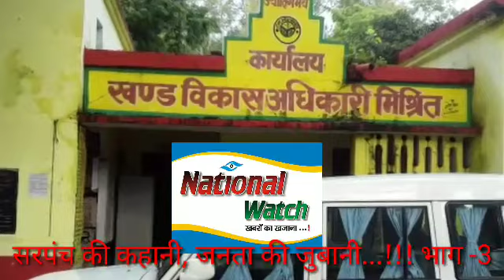सरपंच की कहानी, जनता की जुबानी-3, ग्रामीण परेशान जिम्मेदार अनजान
national watch news sitapur* *village development fraud in mishrikh block sitapur*
*सरपंच की कहानी जनता की जुबानी*
सीतापुर। जनपद की मिश्रिख विकास खंड की ग्राम पंचायत लकडियामऊ जिसमें अजान खेड़ा ,भट्ठा पुरवा मजरे सम्मिलित है लेकिन विकास के कागजी घोड़े सिमट कर रह गए हैं। मनरेगा में काम करने वाले मजदूरों का मस्टर रोल में नाम दूसरे को दिया गया। एसबीएम योजना के तहत बने टायलेट घटिया सामग्री के तहत बने। किसी को 5 हजार रुपए की चेक दी गई बाद में दोबारा मिली ही नहीं बल्कि पैसा निकाल लिया गया। रास्ते जर्जर ग्रामीणों को निकलना दूभर। आवास योजना में जमकर धांधली। बरसात में तिरपाल डालकर राते गुजारने को विवश ग्रामीण। कम राशन मिलने की शिकायते।पानी की किल्लत। ग्रामीणों को 200 मीटर की दूरी तय कर लेना पड़ता है पानी। प्रकाश की व्यवस्था भी नहीं। तालाबों को पाटने में सहयोग कर रहे लेखपाल। उस पर बन गए मकान। इस बारे में पंचायत सचिव कहते है कि अभी दो महीने पहले ही चार्ज लिया है।देखते है। बीडीओ राजकुमार उपाध्याय कहते है अभी कार्य भार ग्रहण किया है। सीएम व पीएम की योजनाओं पर मेरा ध्यान है। जांच करवाते है। मुखिया जी पूर्व प्रधान के इशारे पर काम करते हैं।